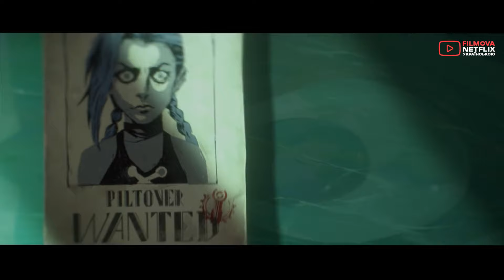Аркейн: 2 сезон | Український дубльований трейлер | Netflix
Хай воно все горить.
Відзначений нагородами серіал повертається. Дивіться фінальну главу, 1-й акт якої вийде 9 листопада, 2-й — 16 листопада, а 3-й — 23 листопада. Тільки на Netflix.